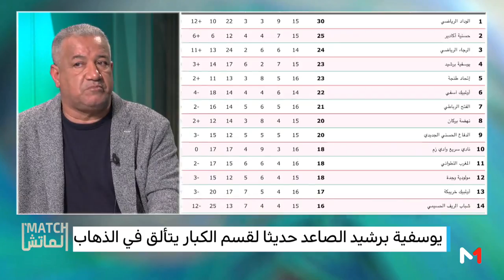سعيد الصديقي ووصفة تألق يوسفية برشيد في الشطر الأول للبطولة الاحترافية